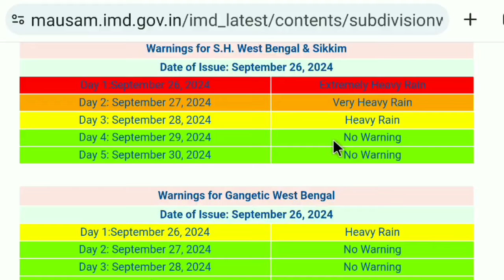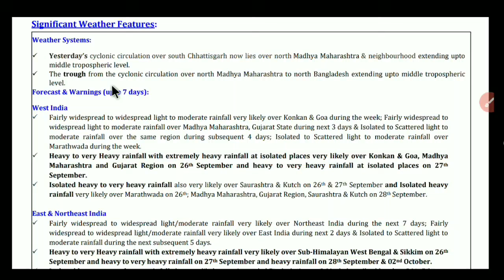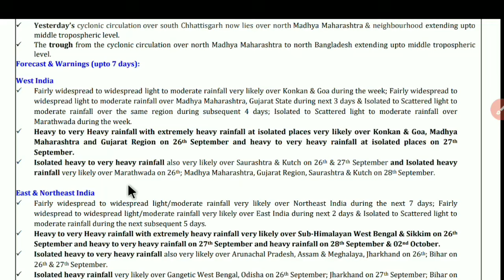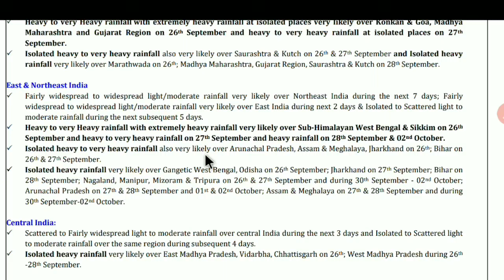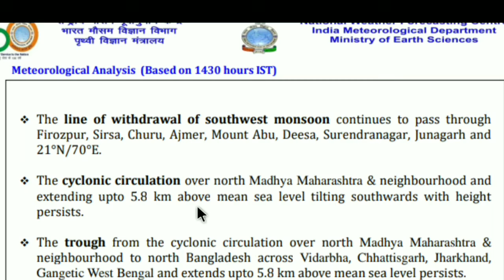WEATHER ll বাংলায় আজও ভারীবৃষ্টি ৫ জেলায়,ঘূর্ণাবর্ত-অক্ষরেখা কতদিন? ll Live Update in Bengali